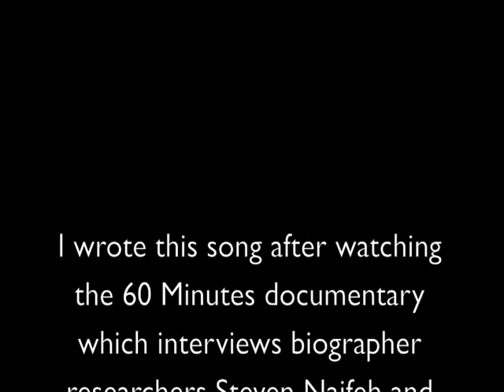Unsuccessful (Gullerud)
My tribute to Vincent van Gogh.

Lyrics:
Unsuccessful son
Unsuccessful preacher
Unsuccessful lover
Successful painter.

Vincent van Gogh you showed
Your art through your scars
Yes in a crazed rage you cut off your lobe
But who shot you in the farmyard?

Unsuccessful friend
Unsuccessfully sainted
Even hurt his mother
Oh, but what paint he painted!

"Did you commit this self crime?"
"Yes, but do not blame another."
Willing to go down in history
As a madman protecting his friend's brother.

Unsuccessful art show
Only one patron bought one
Unsuccessful but who would know
You'd later be such a sought one.

He must have welcomed this gift
No more a burden to Theo
The unappreciated genius
Dying in his one room studio.

Unsuccessful plans
Unsuccessful and fainter
Than the brilliant colours
From this unsuccessful painter.

Unsuccessful painter.

© lyrics and music  Peter Gullerud 2011